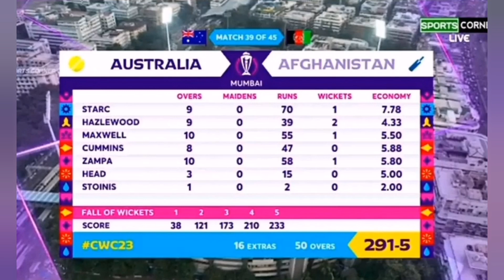Glenn Maxwell interview today | maxwell double century today | Ibrahim zadran century | rashid khan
Huge Controversy on Rashid Khan's Catch Today taken by Marcus Stoinis umpire decision

Glenn Maxwell interview today | man of the match maxwell interview | maxwell double century today

Girlfriend crazy celebration when Ibrahim Zadran hit Century vs Australia during Afg vs Aus WC 2023

Irfan Pathan's Amzing Dance Celebration With RAshid khan After Pak lost the match

Ibrahim zadran
Rashid khan batting today
 ibrahim zadran century
afg vs aus world cup 2023
ibrahim zadran interview
ibrahim zadran
Aus vs afg man of the match ceremony
Aus vs afg post match presentation
ibrahim zadran batting
ibrahim zadran post match presentatior
ibrahim zadran man of the match
pakistan afghanistan man of the match
zadran post match presentation
man of the match today
afg vs aus post match presentation
afghanistan vs Australia man of the ma...
hashmatullah shahidi press conference
post match preserntation today
naseem shah interview
Australia vs afghanistan man of the match
today man of the match aus vs afghanistan
afghanistan man of the match
Ibrahim zadran interview today after hitting Century Against Australia today| Afg vs Aus world cup, Ibrahim zadran interview today, Ibrahim zadran Post match presentation today, Ibrahim zadran century against Australia today, Ibrahim zadran man of the match interview today
Irfan Pathan dance, Irfan Pathan Rashid Khan dance, Rashid khan Irfan Pathan dance, Irfan Pathan dance today
Maxwell batting today
Maxwell double century
Maxwell batting today